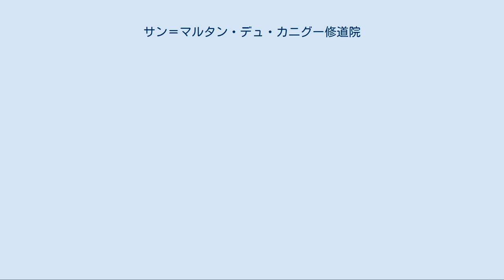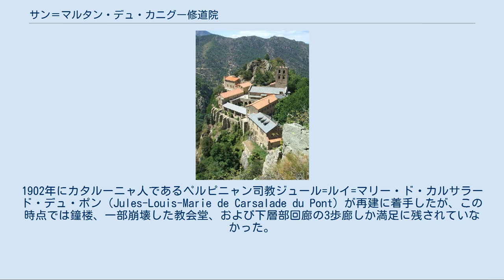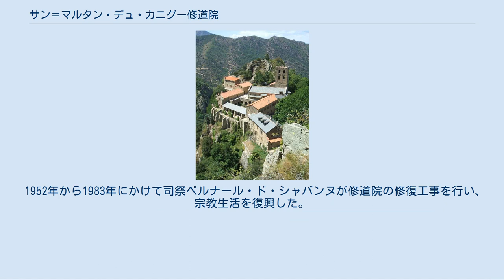サン＝マルタン・デュ・カニグー修道院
ピレネー＝オリアンタル県
ピレネー＝オリアンタル県の歴史
カニグー修道院 サン＝マルタン・デュ・カニグー修道院 （フランス語:Abbaye Saint-Martin du Canigou、カタルーニャ語:L'abadia de Sant Martí del Canigó）は、フランス、ピレネー山脈にあるカトリック教会の修道院。
短縮してカニグー修道院とも呼ばれる。
ピレネー＝オリアンタル県の小さなコミューン、カストイユに属する。
修道院はカニグー山の岩がちな尖峰の奥に佇んでいる。
1889年、歴史的記念物に指定された。
 この修道院はサルダーニャ伯ギフレ2世の発案によって設置された。
初めて文献に登場するのは997年であり、このころには建設工事が始められていたと考えられる。
これ以降に夥しい数の寄進が行なわれており、建設が間断なく着実に行われていたことを示している。
 教会は1009年11月10日、エルヌ司教オリバによって聖別され、聖母マリア、聖マルタン、聖ミシェルへ献堂された。
そのしばらく後に聖ゴデリックの聖遺物を授かっている。
これに際して修道院と教会堂が拡張され、再び聖別された（正確な年代は未詳であり1014年か1026年とされる）。
サルダーニャ伯ギフレ2世はこの修道院で余生をおくり、1049年に没した。
 しかしながらこの修道院の衰えは早く、早くも12世紀にはサント＝マリー・ド・ラグラス修道院（オード県ラグラス）に併合された。
この併合は摩擦の原因となったが、これは最終的にローマ教皇の仲裁により解消されている。
しかし修道院は回復の困難なほどの衰退に陥ることとなった。
 またカタルーニャ地方に多くの爪痕を残した1428年2月のカタルーニャ大地震（fr）により深刻な被害を受け、教会はどうにか破壊を逃れたものの多くの建物が破壊され、鐘楼は先端が損なわれた。
修復にはアルヌ司教座が動員されたものの財力が不足しており、再建工事は非常に長引くこととなった。
 1506年に修道院はフランス王家の管理下に置かれ、1782年、ルイ16世によって教会財産は国有化された。
 フランス革命後の恐怖政治時代、最後の修道士らが追放された後で修道院は閉鎖され、修道院内の財物は四散した。
その後、建物の石材は周辺住民によって建設資材として転用され、回廊の柱頭や彫刻・家具などは持ち去られた。
 修道院の再興は20世紀初頭を待たねばならなかった。
1902年にカタルーニャ人であるペルピニャン司教ジュール=ルイ=マリー・ド・カルサラード・デュ・ポン（Jules-Louis-Marie de Carsalade du Pont）が再建に着手したが、この時点では鐘楼、一部崩壊した教会堂、および下層部回廊の3歩廊しか満足に残されていなかった。
この再建作業は1932年までかかることとなる。
 1952年から1983年にかけて司祭ベルナール・ド・シャバンヌが修道院の修復工事を行い、宗教生活を復興した。